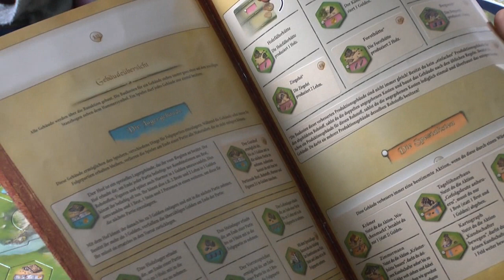The Rise of Queensdale (Ravensburger) - ab 12 Jahre - Spoiler - gameplay - Fazit - Teil 3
Sorry, aber aufgrund der vielen Spoiler geht das Video und damit der dritte und letzte Teil doch etwas länger :-) - Insgesamt bekommt ihr aber alle Infos die man vor, während und nach dem Spielen von The Rise of Queensdale benötigt. Viel Spaß!

▬ Social Media ▬▬▬▬▬▬▬▬▬▬▬▬▬▬▬